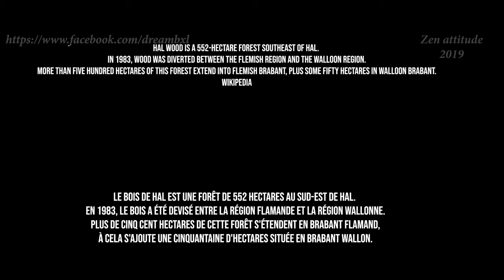THE HALLERBOS ou BOIS DE HALLE LA FORÊT ENCHANTÉE ( 2020 )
LA FORÊT ENCHANTÉE
Bloeiperiode 2020 - Hallerbos
The Hallerbos Belgium - Bluebell Forest 2019
Le tapis de jacinthes au Bois de Hal
Floraison des jacinthes au Bois de Hal
La magie du Bois de Hal
Le bois de Hal en fleurs
Hallerbos

Bois de Hal - Hallerbos

Petite balade bucolique dans une des plus belles forêts de nos régions. Le bois de Hal
A découvrir sans hésiter surtout lors de la période de floraison des Jacinthes sauvages. Lors de ce tournage j'ai pu prendre conscience que la nature est fragile et qu'il est de notre devoir de faire le maximum pour la préserver, que sans elle nous ne sommes plus rien. Par mes vidéos j'ai le devoir de vous faire découvrir des endroits qui méritent toute notre attention, notre respect...
Si vous avez aimé cette vidéo, vous pouvez me soutenir en vous abonnant. N'oubliez pas le petit pouce  bleu ;-)

Merci et à bientôt pour d'autres aventures...